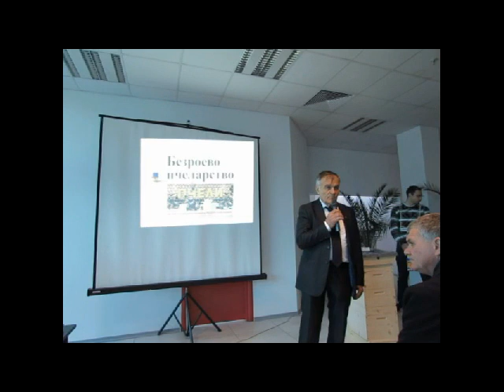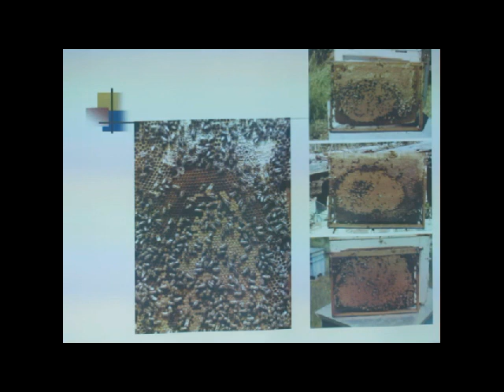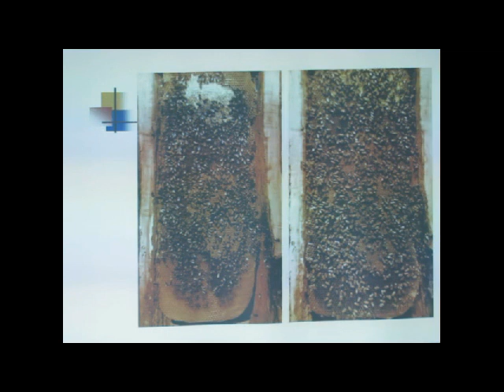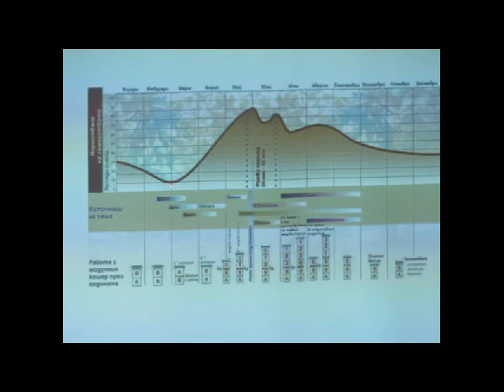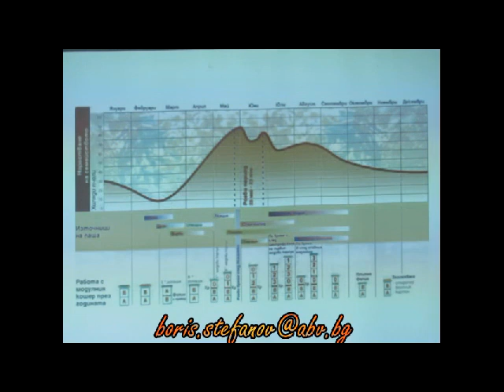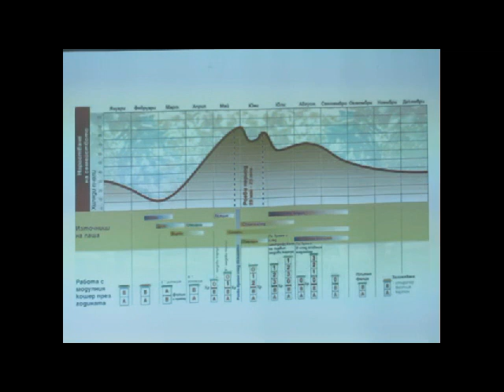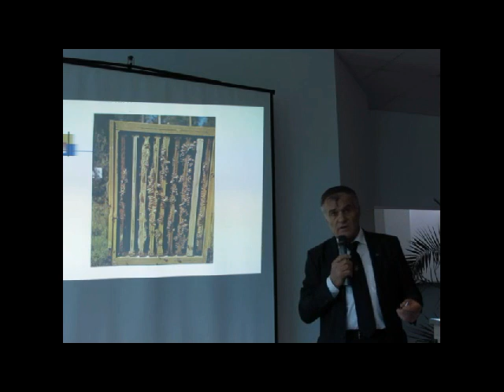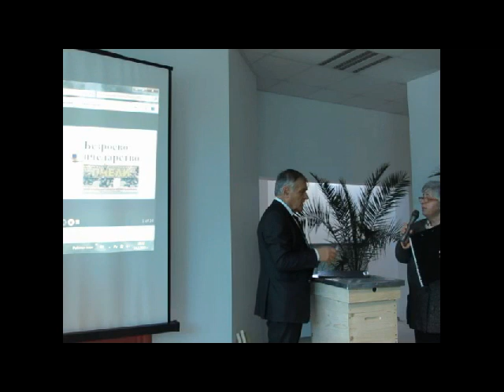Младен Котларски - Безроево Пчеларство - Pleven Expo 2015